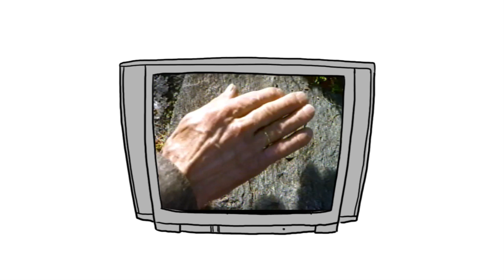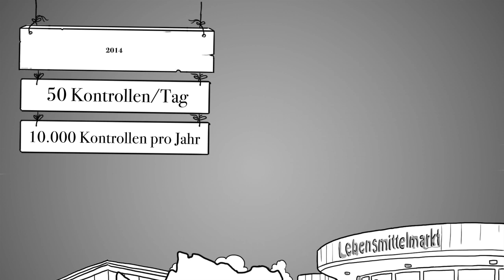20 Jahre AMA-Gütesiegel